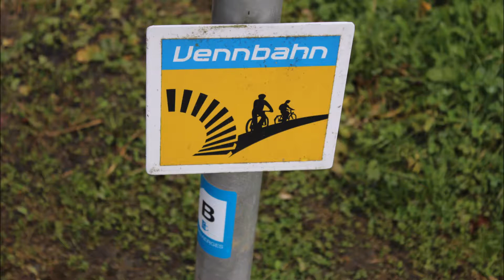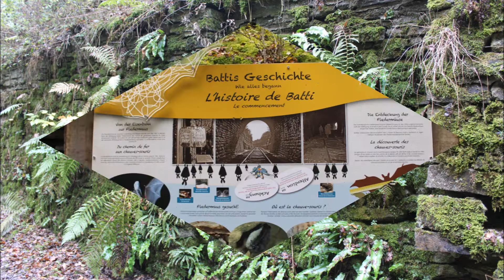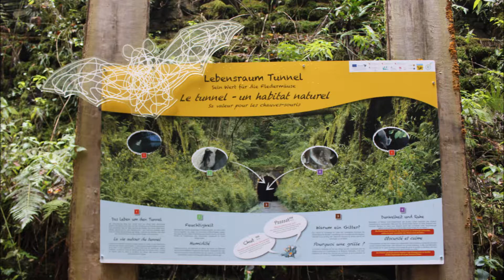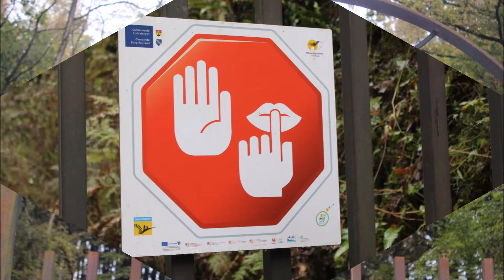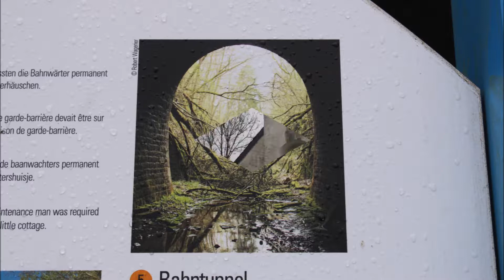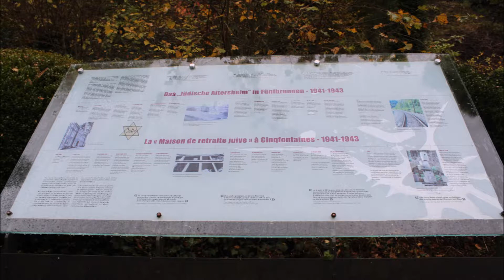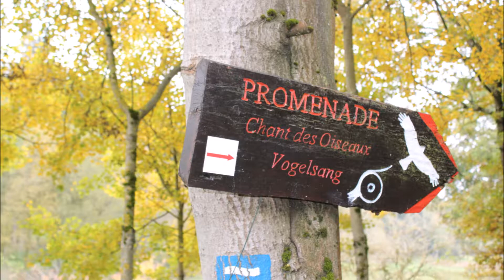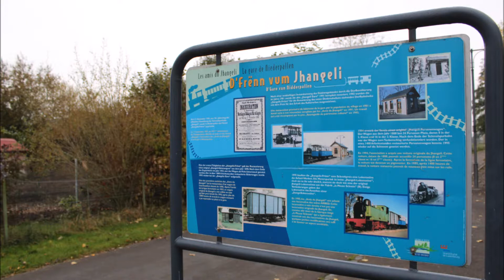L Huldange'Vroegere spoorwegtunnel nu vleermuisreservaat wandeling' 2016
L Huldange'Vroegere spoorwegtunnel nu vleermuisreservaat wandeling',Holler,Cinqfontaine' monument Joden Auschwitz'Asselborn' Watermolen 3 raderen'Bauscheid,Niederpallen'Openlucht spoorwegmuseumpje'2016